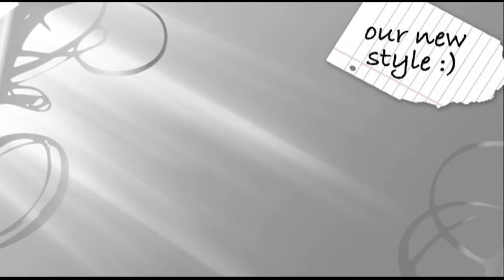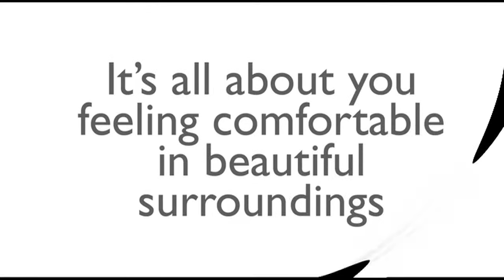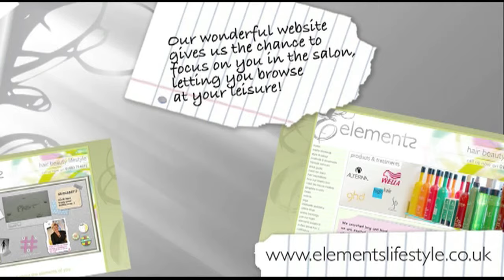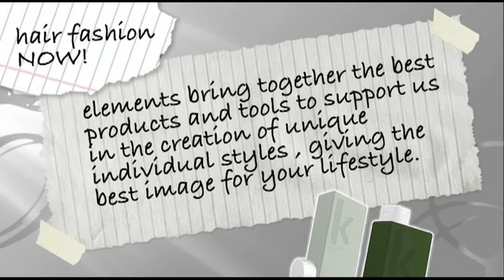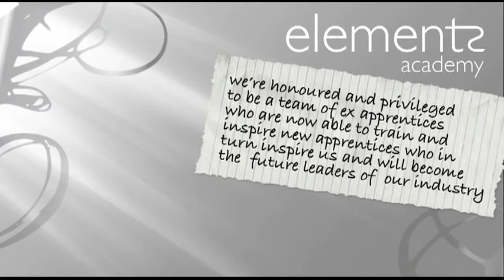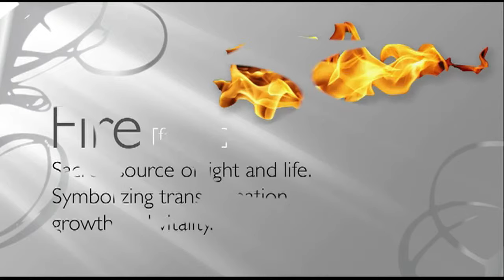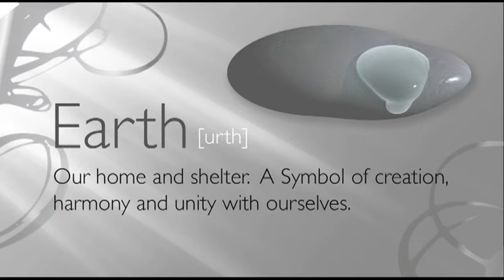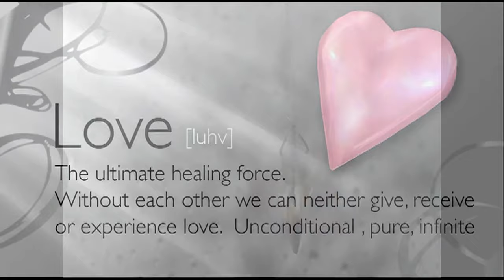The elements hair beauty lifestyle Movie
A brief story of elements hair beauty lifestyle in Oxted Surrey.